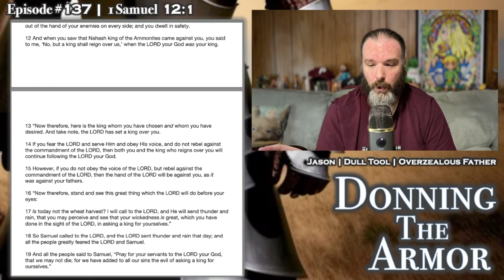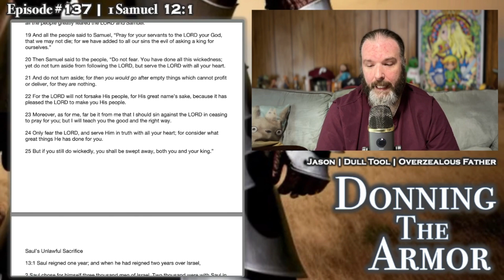Donning The Armor | Ep 137 | 1Sa 12:1-25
Donning The Armor is a program dedicated to spreading the Gospel of Christ and helping Christians to come to a better understanding of scripture by reading through a portion each week day.